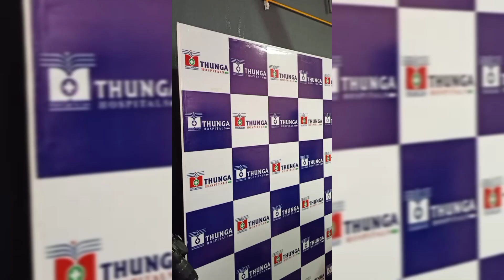PRESS CONFERENCE: INAUGURATION of THUMBA HOSPITALS by ACTORS MANISH PAUL,GAJRAJ RAO, GANESH ACHARYA